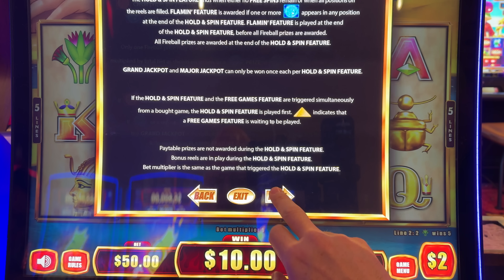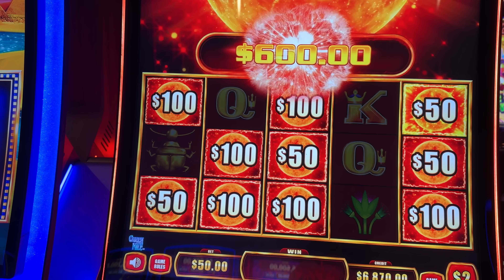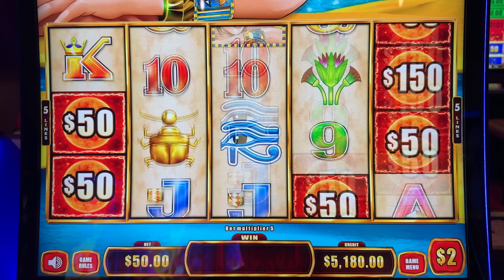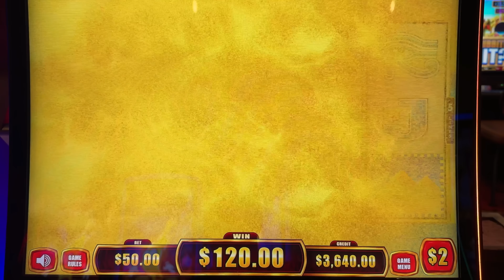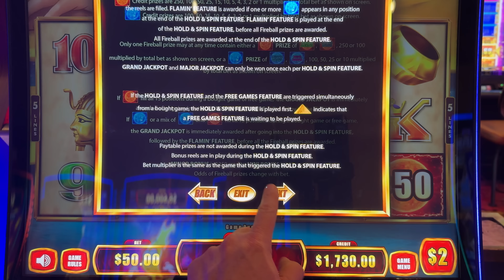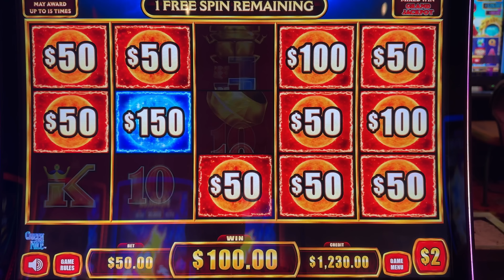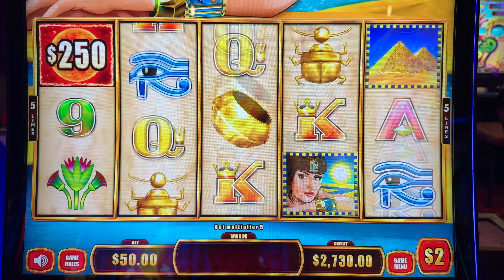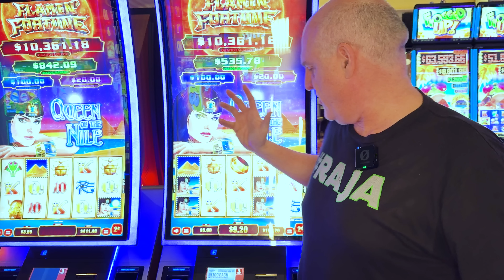FOUND THE BRAND NEW QUEEN OF THE NILE SLOT... WHAT CAN POSSIBLE GO WRONG?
Queen Of The Nile - Flamin' Fortune High Limit Slots